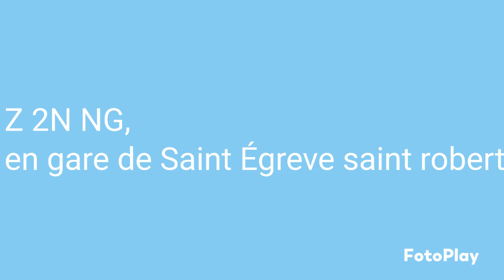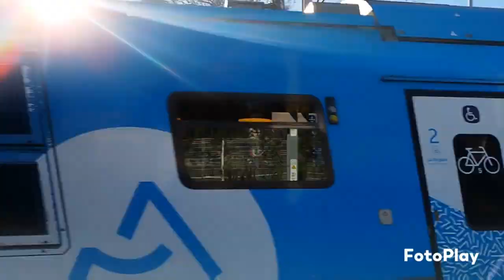GPF n°187 : Trains en gare de Saint Égreve saint robert TER 2N NG et corail Saison 2